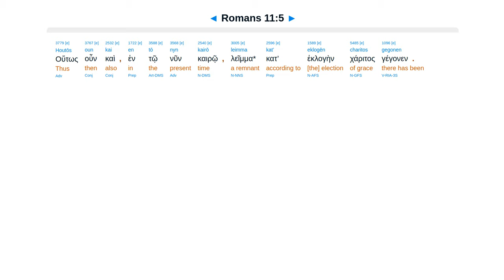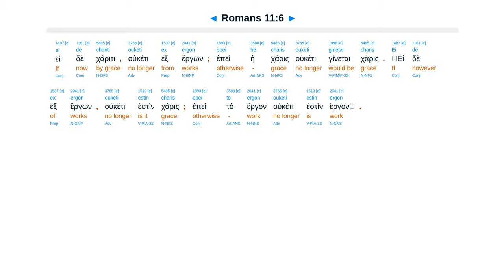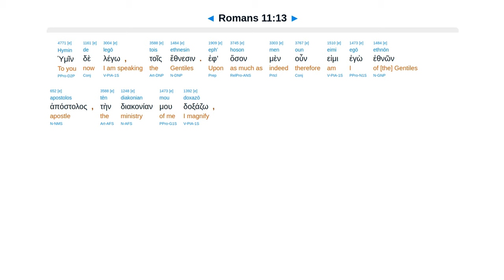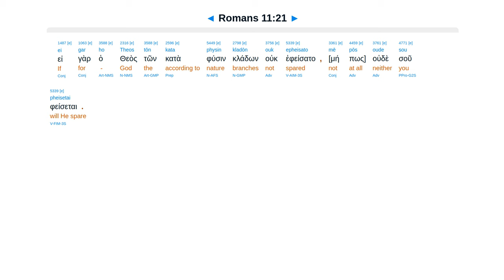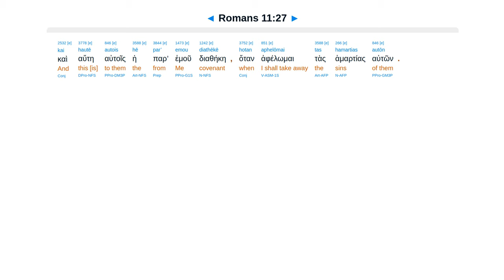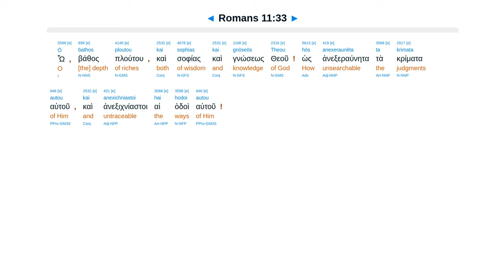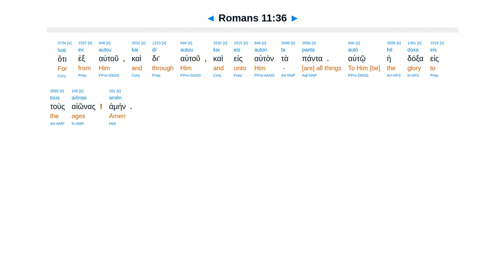Romans 11 - Interlinear Greek New Testament Bible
Remnant of Israel by grace. Elect or hardened. Make jealous. Broken and grafted into tree. Israel saved.